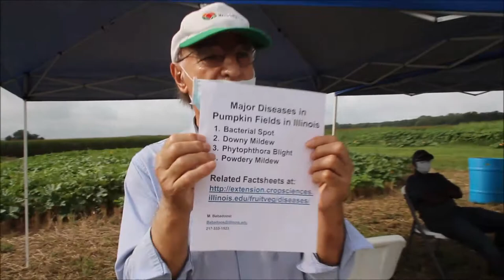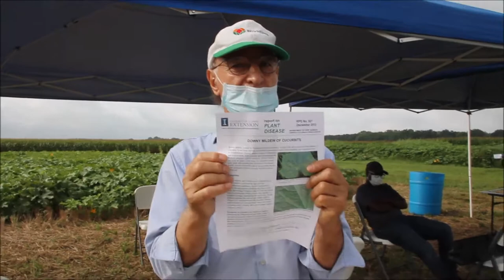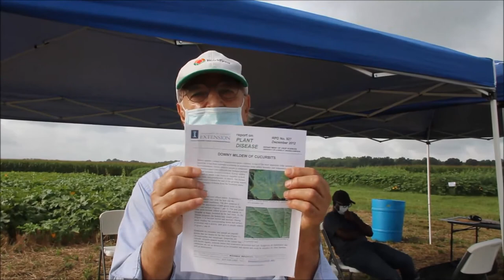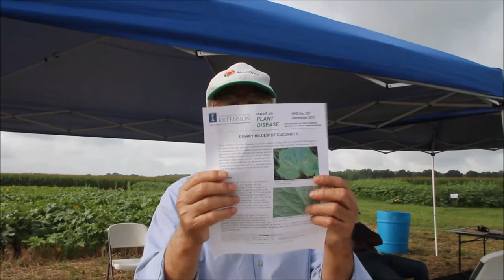Downy Mildew Management in Pumpkins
University of Illinois Extension Plant Pathologist, Mohammad Babadoost talks about current best practices for downy mildew management in pumpkins.